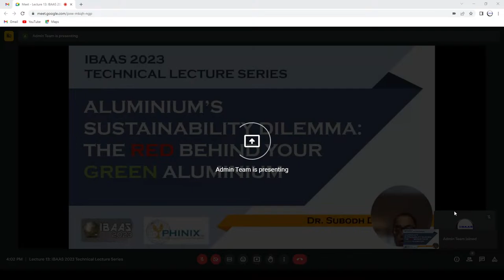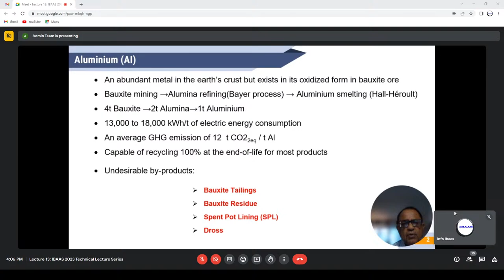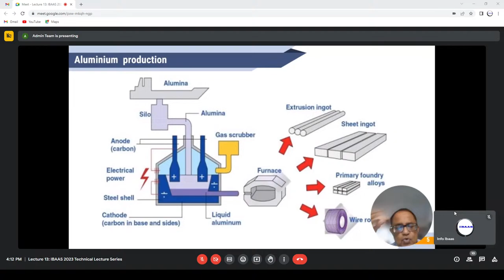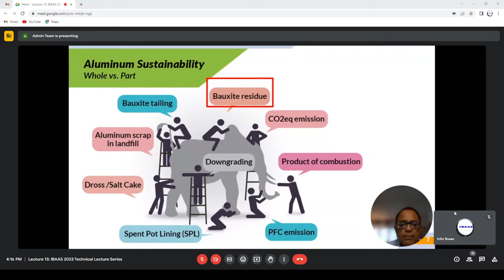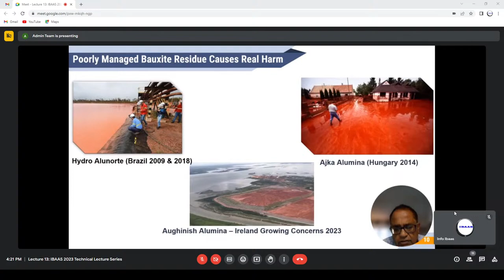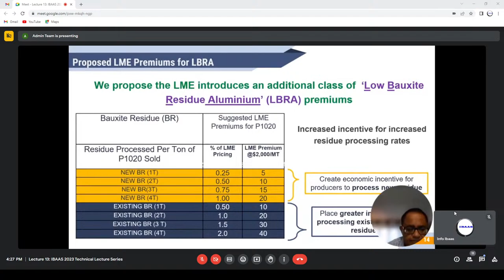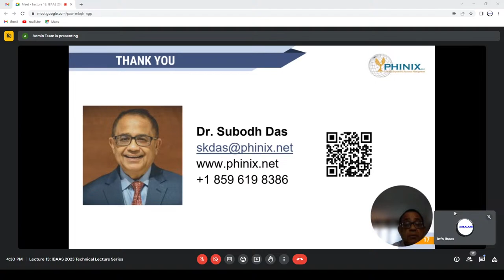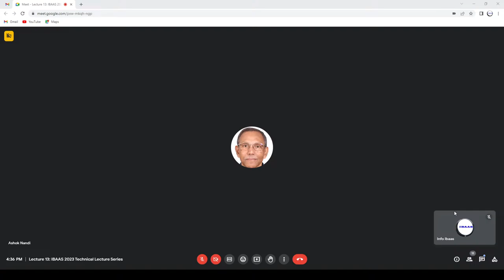Lecture 13: IBAAS Technical Lecture Series 2023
Lecture 13
Topic: Aluminium's Sustainability Dilemma: The Red Behind Your Green Aluminum
Presenter: Dr. Subodh Das, CEO – Phinix, LLC, USA